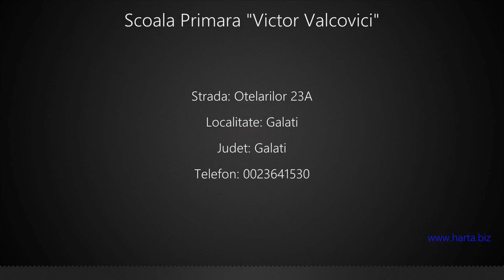Scoala Primara "Victor Valcovici" Galati